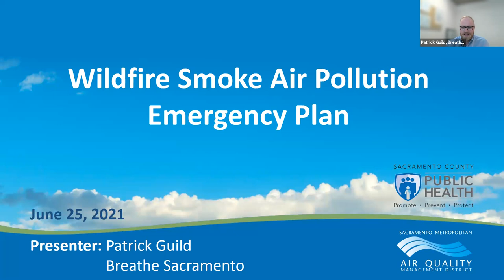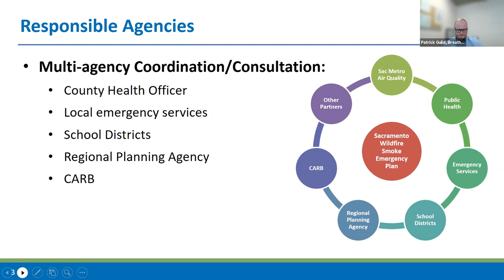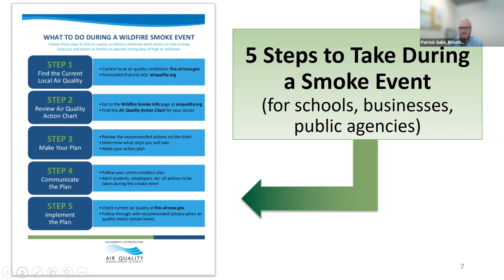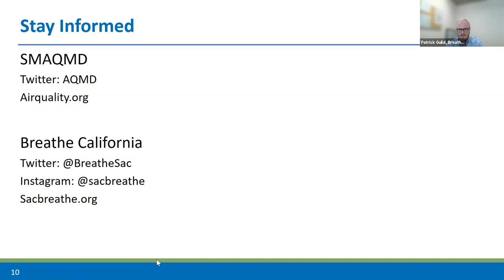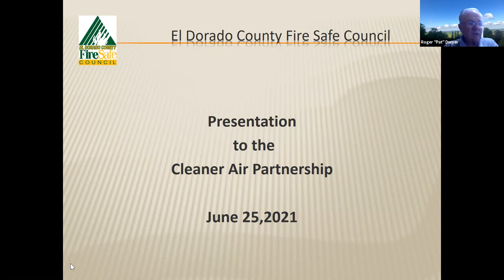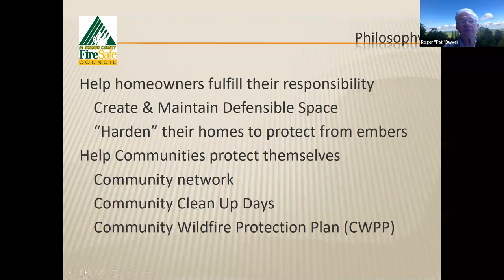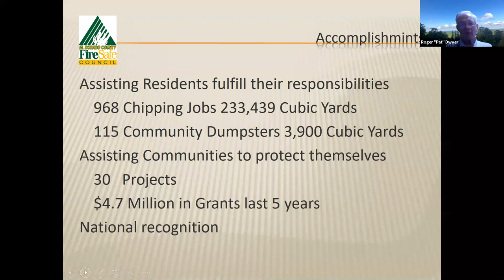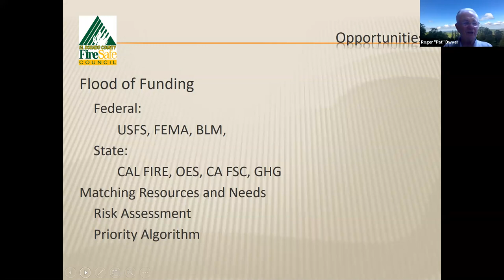Cleaner Air Partnership Virtual Luncheon - June 25, 2021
At the Cleaner Air Partnership's June 2021 *Virtual* Quarterly Luncheon, attendees learned about health impacts of wildfire smoke, and what our local organizations are doing to address it. The luncheon featured guest speakers, including Pat Dwyer of the El Dorado County Fire Safety Council, who presented on rural wildfire, smoke prevention and mitigation. Patrick Guild, Chief Operating Officer at Breathe Sacramento shared information on AB 661 and urban smoke emergency planning, while Vanessa Walker, DO and Medical Director for Sutter Health's Valley Area ICU, discussed the health impacts of wildfire smoke.

CAP events are an opportunity to learn about important air quality topics affecting the Sacramento region. Thank you to the generous contributors to the Cleaner Air Partnership: Sac Metro Air District, Teichert, SMUD, Sutter Health, Union Pacific, Sacramento Association of REALTORS®, Placer County Air Pollution Control District, Yolo-Solano Air Quality Management District, the Healthy Air Alliance, and the El Dorado County Air Quality Management District.

Guest Speakers:
Pat Dwyer, El Dorado County Fire Safe Council
Patrick Guild, Chief Operating Officer, Breathe Sacramento
Vanessa Walker, DO, Medical Director Valley Area ICU, Sutter Health